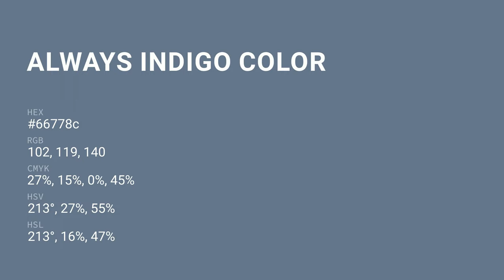Always Indigo color 66778c hex color - Blue color - Warm color 66778c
What color is Always Indigo ? 66778c hex color - Blue color - Warm color 66778c

Hex 66778c Color Code is also known as Always Indigo color.